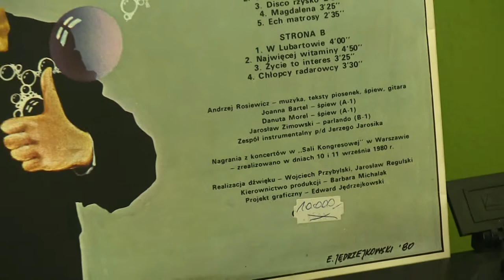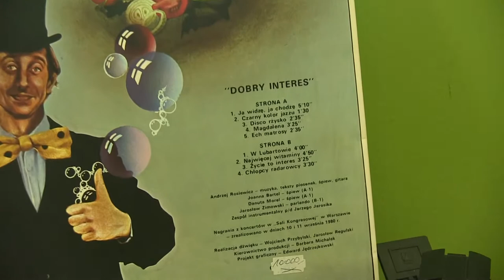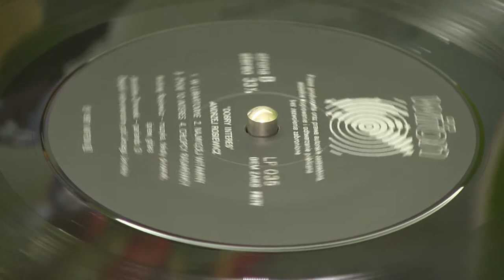Andrzej Rosiewicz - Najwiecej Witaminy - Winyl z roku 1980 - Koncert w Sali Kongresowej.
Copyright: Wifon Poland.